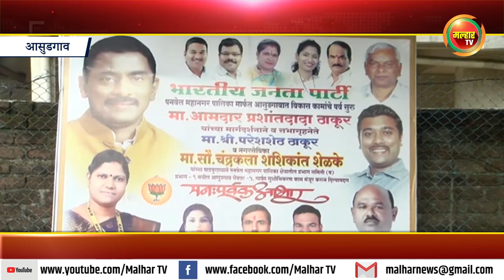आसूडगावातील गार्डनच्या सुशोभीकरणाचे काम मंजुर;आमदार प्रशांत ठाकूर यांच्याहस्ते झाले भुमीपूजन !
आयत्या पिठावर रांगोळ्या काढण्याचा केविलवाना प्रयत्न शेतकरी कामगार पक्ष करत असल्याची टीका भाजपचे उत्तर रायगड जिल्हाध्यक्ष आमदार प्रशांत ठाकूर यांनी मंगळवारी विकास कामाच्या भुमीपूजना वेळी केली. प्रभाग क्रमांक 9 सेक्टर 5 आसुडगाव येथील गार्डनचे सुशोभीकरण महापालिकेच्या माध्यमातून करण्यात येणार आहे. या कामासाठी सभागृहनेते परेश ठाकूर आणि नगरसेविका चंद्रकला शेळके यांनी पाठपुरावा केला असून या कामाचे आमदार प्रशांत ठाकूर यांच्याहस्ते झाले भुमीपूजन !malharnews